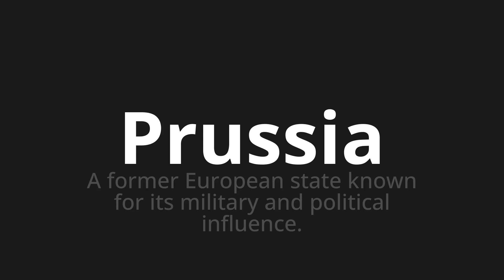How to pronounce Prussia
Master the Pronunciation of 'Prussia Which Means Prussia' - which means : A former European State Known for Its Military and Political Influence. 📝 with @PizzaPronunciation 🎓🗣️ - [Your Guide to Italian]

Learn to pronounce 'Prussia' perfectly in Italian with our easy and engaging tutorial by @PizzaPronunciation! 📖📽️ In this comprehensive video, we provide you with native speaker examples 🗣️👂 and phonetic breakdowns 🎵 to ensure you get the pronunciation just right.

How to say Prussia in Italian